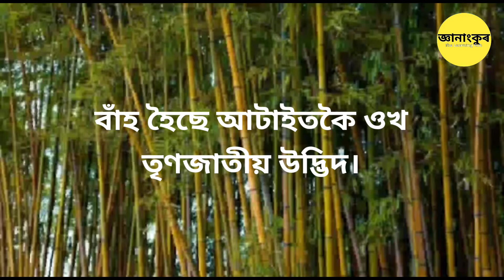গছ-গছনিৰ কথা।। তৃতীয় শ্ৰেণী।। পাঠ ১।। আমি আৰু আমাৰ পৰিৱেশ।। by Anirudha sir // Jnanangkur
মৰমৰ ছাত্ৰ-ছাত্ৰী সকল, আজিৰ পাঠটিত আমি আৰু আমাৰ পৰিৱেশ পাঠ্যপুথিৰ গছ-গছনিৰ কথা ৰ সাম্যক জ্ঞান দিয়া হৈছে। আশা‌ কৰো তোমালোকে ভাল পাবা।